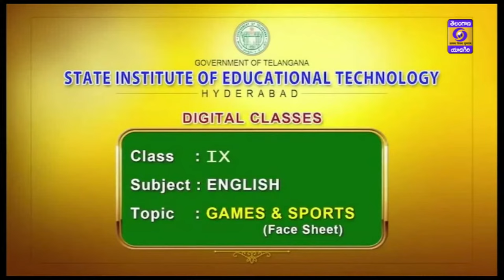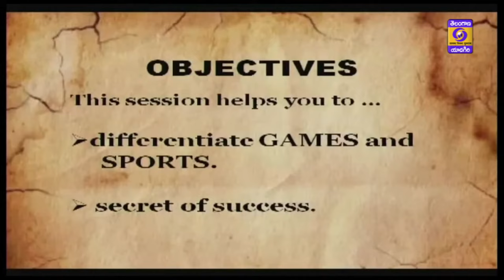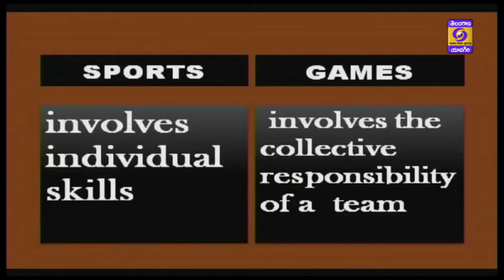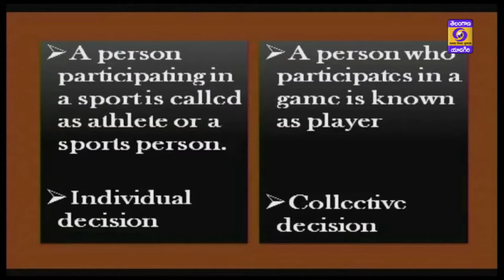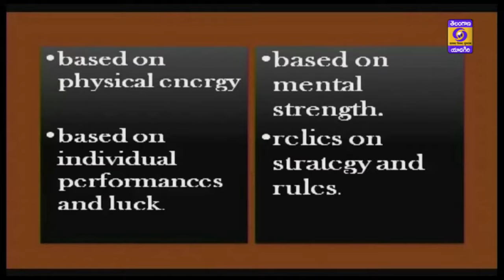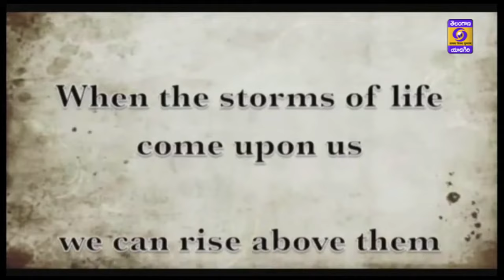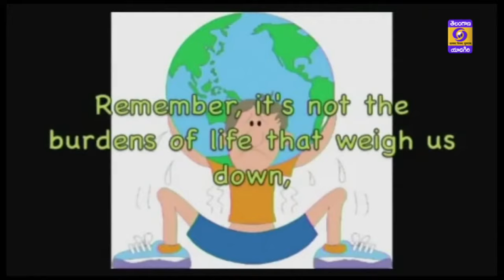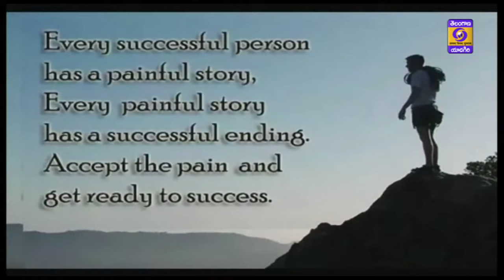9th Class English || Games & Sports- Face Sheet || School Education || August 26, 2021